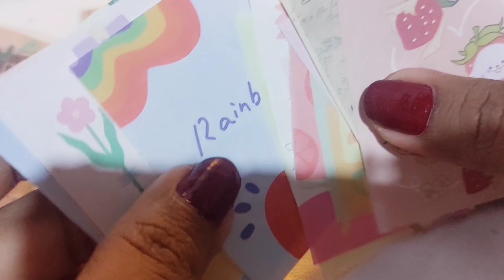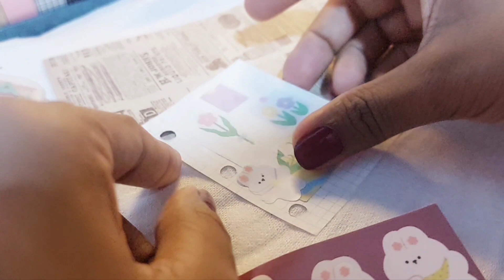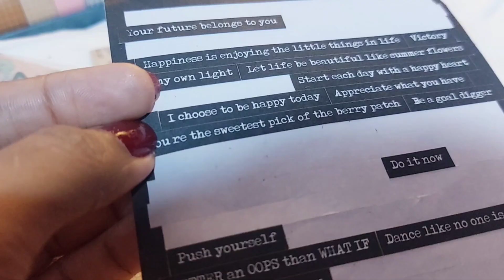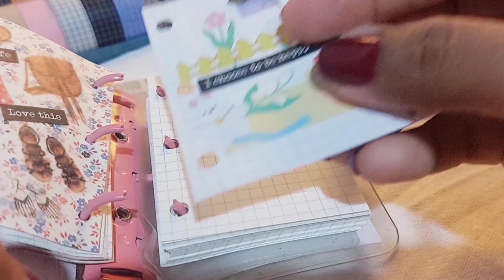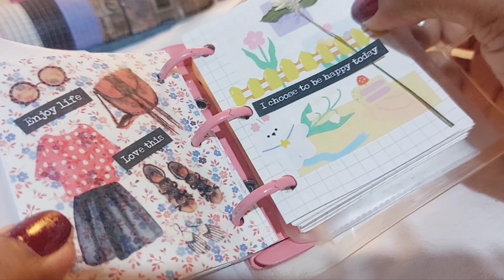Kawai theme Mini Journal